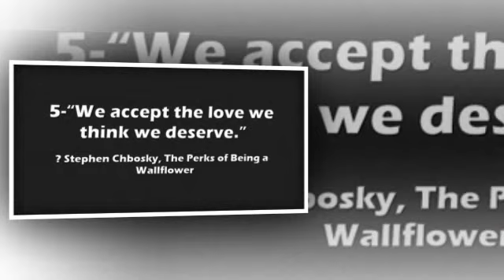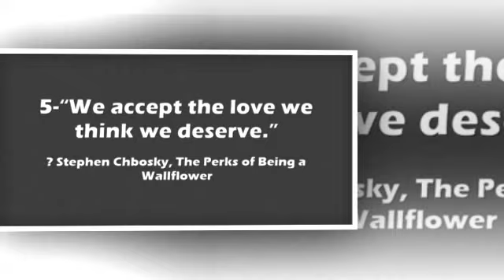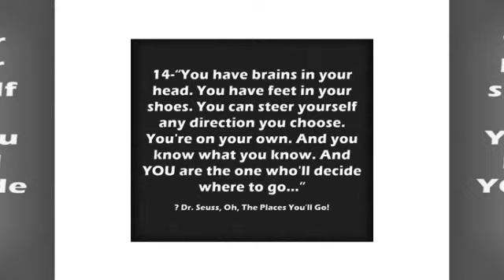Wise Words Education Inspiration